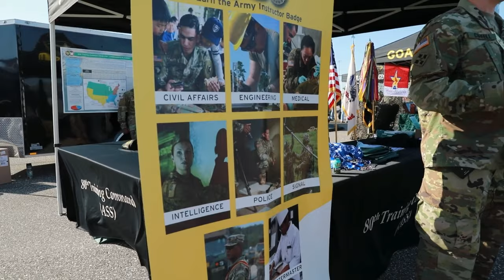Army Village focuses on recruitment and retention at Tampa Bay Air Fest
80th Training Command (TASS) participates at Tampa Bay Air Fest. Soldiers discuss shortage of Army instructors and share why more soldiers should aim to become instructors.

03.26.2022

Film Credits: 204th Public Affairs Detachment